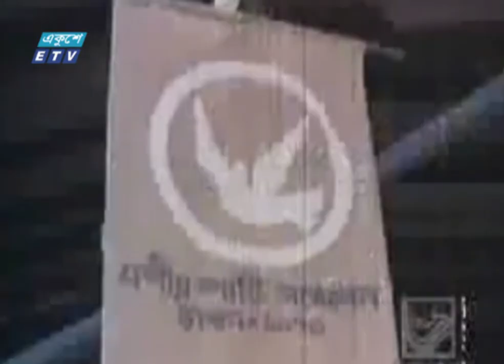11 PM News || রাত ১১টার সংবাদ || 23 May 2023 | ETV News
উপস্থাপনা: রিয়াজ হাফিজ
11 PM News || রাত ১১টার সংবাদ || 23 May 2023